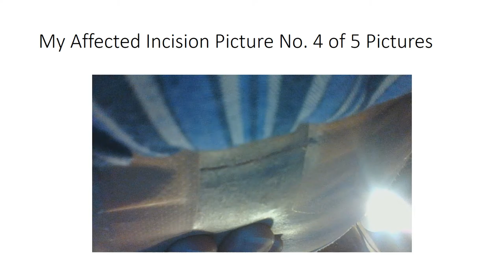My Bad Food Affected Surgical Incision